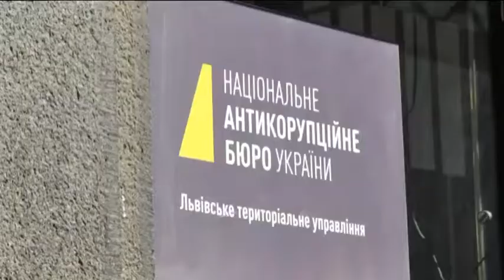Два мільйони гривень застави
Два мільйони гривень. Таку заставу суд призначив для директора "Львівського бронетанкового заводу" Романа Тимківа.